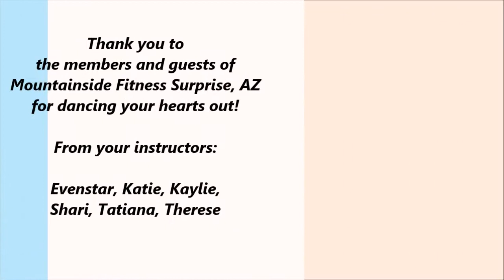2016 National Dance Day: Surprise AZ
Celebrating our 5th annual National Dance Day 2016. This year's song is “Dance Like Yo Daddy” by Meghan Trainor. Choreography by the So You Think You Think You Can Dance All Stars. We did it as a line dance with a bit of freestyle in between. SO MUCH CRAZY FUN with members and guests at Mountainside Fitness Surprise, AZ. All 5 instructors danced with nearly 60 participants for a morning of smiling faces and sweaty fun.